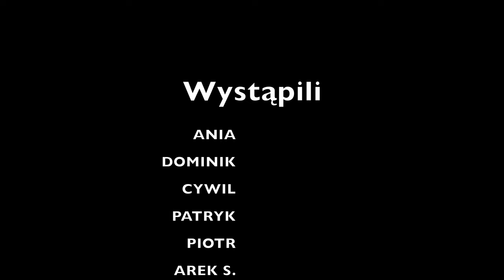Palmy Żeromin 2020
W sumie to nikt nie spodziewał się takiej frekwencji, ale wyszło bardzo dobrze. Może ktoś jeszcze nie wie, lub nie widział tych miejsc, a są bardzo blisko Łodzi czy Pabianic. Dziękuję wszystkim za radochę jaką przynieśliście.